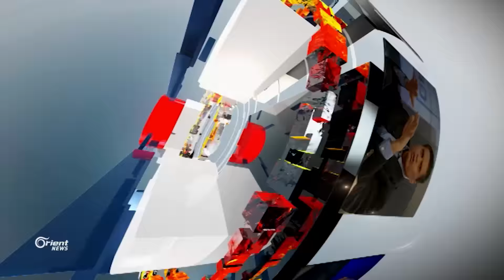حسين أيبش كبير باحثي المعهد الخليجي-غاي تايلور بالواشنطن تايمز-تغطية الانتخابات الأميركية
ما هي حقيقة المعلومات التي تسربت عن طريق ويكليكس والمعلومات الطبية عن كلا المرشحي هيلاري كلينتون ودونالد ترامب ، وما هي نتائج هذه التسريبات وهل هي أداة يستخدمها أحدهما ضد الأخر، كطريقة لابعاد المنتخبين عنه

في تغطية خاصة لبرنامج في المحور عن الانتخابات الأميركية الحالية

إعداد وتقديم / هيفي بوظو